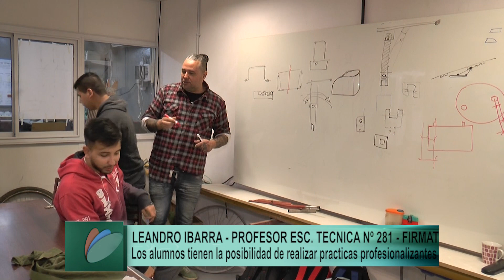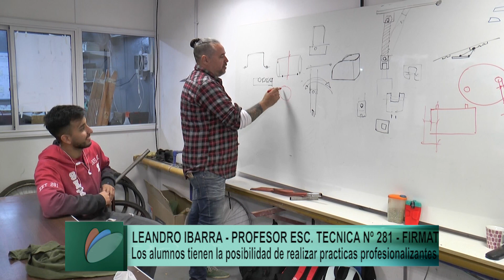PASANTIAS ESC TECNICA PROFE